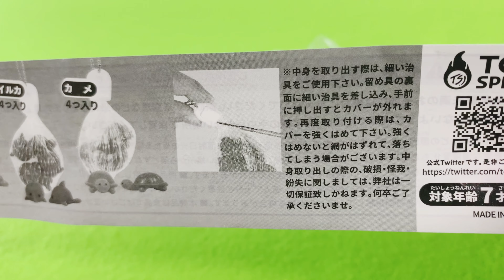【ガチャガチャ】1個開封 アミ袋入り！ミニミニアニマルマスコット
・これからの季節にピッタリ
アミ袋入り！ミニミニ
アニマルマスコット

・ガチャメーカー
株式会社トイズスピリッツ

全5種類

・アヒル(4つ入り)
・タコ(4つ入り)
・カエル(4つ入り)
・イルカ(4つ入り)
・カメ(4つ入り)

素材
・本体：TPR.PE

基本
1個開封～5個連続開封です